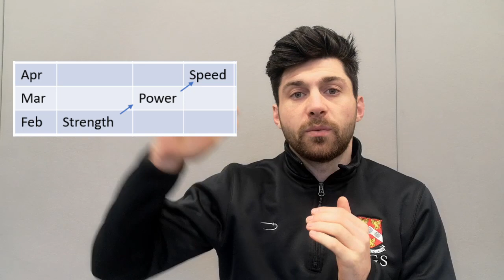February FREE workout Introduction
Please share this workout with anyone you may feel benefit!